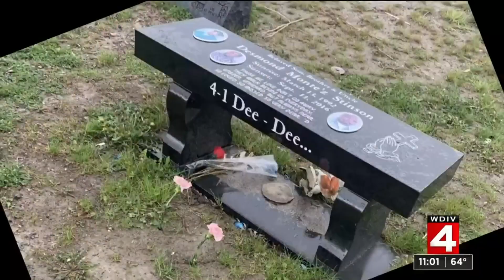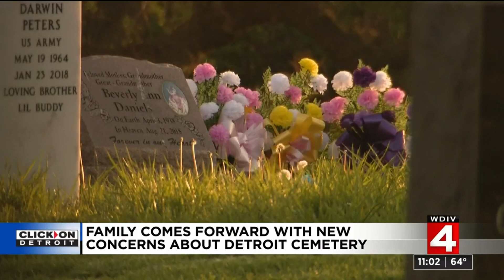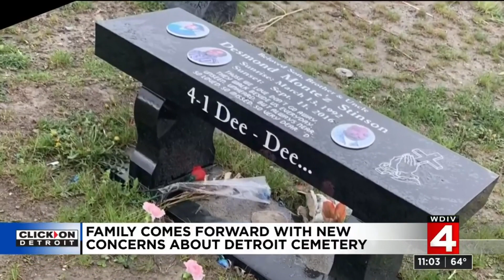Another family wants answers regarding loved ones' remains at Detroit cemetery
A man claimed his mother was buried here at Gethsemane Cemetery on Detroit’s east side some years ago, but he’s not sure exactly where her body is located.